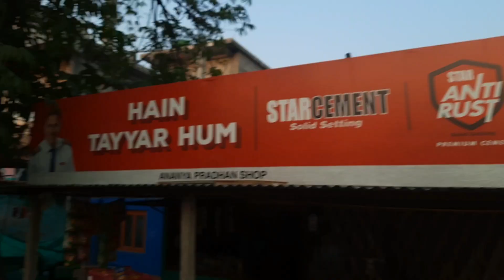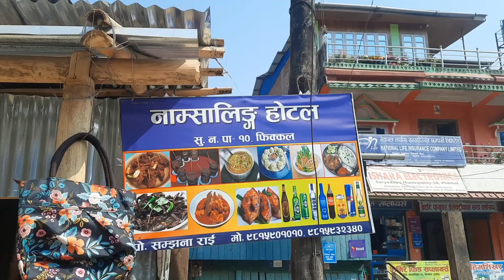PATHIVARA VLOG TAPLEJUNG Day1Travel from panighatta via pasupati to sukatar#taplejung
Pathibhara Devi (Nepali: पाथिभरा देवी मन्दिर) or Mukkumlung (as mentioned in Mundhum of Limbu people) is one of the most significant temples in Nepal, located on the hill of Taplejung. It is also considered one of the holy places for the hindu people. Worshippers from different parts of Nepal and India flock to the temple during special occasions, as it is believed that a pilgrimage to the temple ensures fulfillment of the pilgrims' wishes.
The temple is located 19.4 North East from Phungling municipality at an elevation of 3,794 m (12,448 ft). It serves as a secondary route of Kanchenjunga trek. The list of devotees includes the ex-Royal family of Nepal. The pilgrims offer animal sacrifices, gold and silver to please the goddess.

Pathibhara Temple is also a side route to the Kanchenjunga Base Camp Trek.